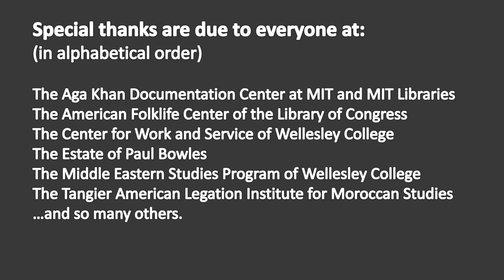23B 3 Impromptu Dance Music of the Beni Bouifrour Tribe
Copyright: Aga Khan Documentation Center at MIT
For related content and more information on this video, From the Music of Morocco Project on Archnet